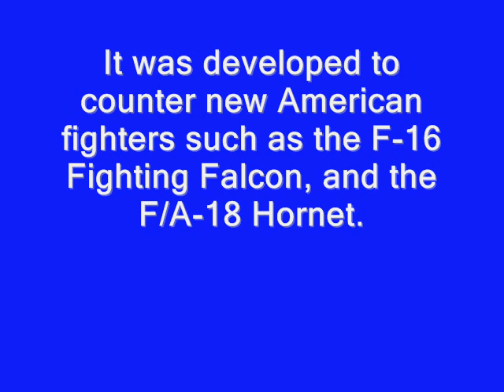MIG 29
fighter MIG 29

Please vote and comment